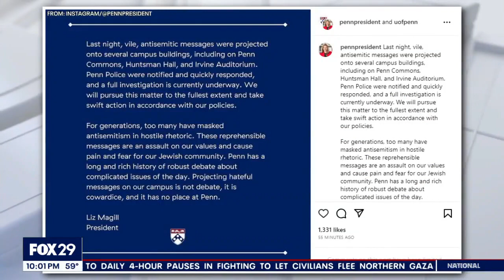Antisemitic messages projected onto University of Pennsylvania buildings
UPenn is increasing its campus security due to an influx of threatening emails and most recently messages that were projected on buildings targeting its Jewish community.